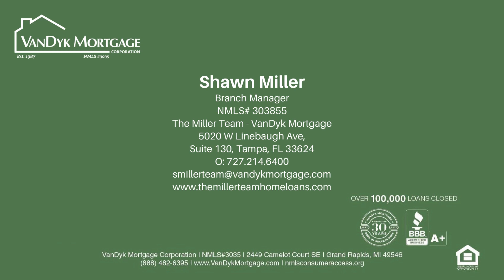Florida Homeowner's Insurance Updates for 2024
Recorded: 01/05/2024
Shawn Miller | NMLS# 303855 | FL#LO04448
Branch Manager
The Miller Team - VanDyk Mortgage
VanDyk Mortgage Corp. NMLS# 3035 - an Equal Housing Lender

Guest Speaker:
Jason Mears
VP of Strategic Growth
Florida Best Quote
801 West Bay Dr., Ste 102